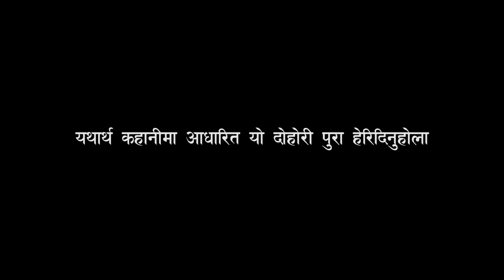मन समाल्न सक्नेले मात्र हेर्नु होला लाखौ प्रदेशी दाजुभाईहरुको यथार्थ कहानी Garibalai Chadbarba kina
Sathibhai Digital Music Presents :-
Song:- Garibalai Chadparba
Vocal:- Ramu Birahi VS Anju pikhrel
Lyrics:-
Audio/video:- Sathibhai Digital Music
Director:-
Cinematographer:-
Editor:-
Artists:-
Post Production:- Sathibhai Digital Music Pvt.Ltd. 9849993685